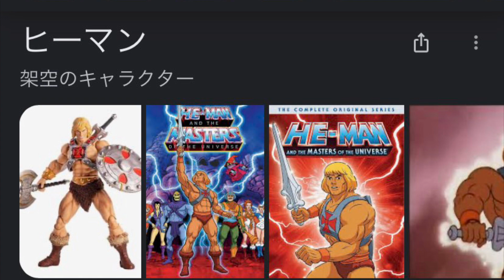私のお気に入りのキャラクターデザインは1980年代のものです The designs of those characters really resonated with me as a child.￼